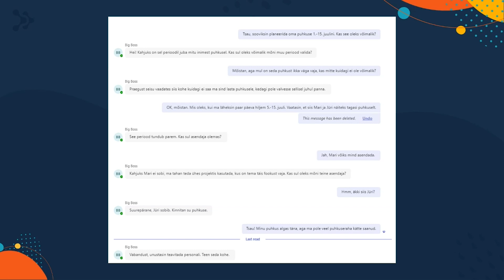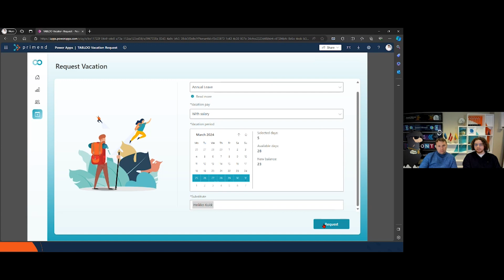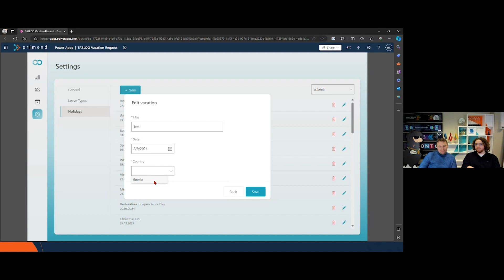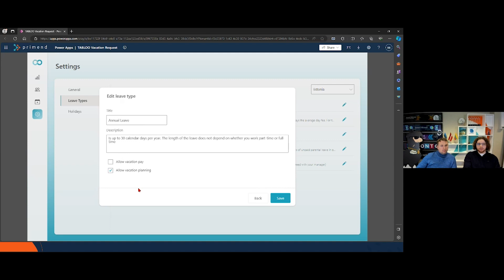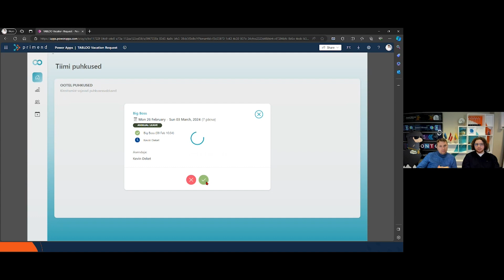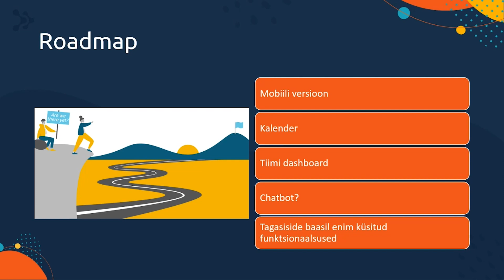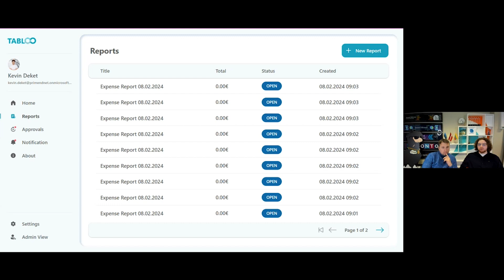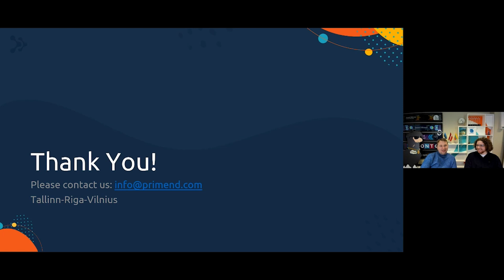Webinar | Puhkuste taotlemine lihtsalt ja kiirelt Microsoft Power Apps abil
Kuidas taodelda puhkust veelgi lihtsamini?

Aastale on ring peale tehtud ja töötajate mõtted liiguvad järjest rohkem suvepuhkuse poole, mis tähendab hulgaliselt puhkuseavaldusi. Puhkuse planeerimisel ja taotlemisel on aga heaks abimeheks Power Apps. 8. veebruaril toimuval webinaril tutvustame uusi ja vanu puhkuste lahenduste loogikaid, räägime uuest Microsoft Teamsi baasil töötavast Power Appsist ning arutame, kuidas kasutada Power Apps Copilot'it, et luua praktilisi äppe.